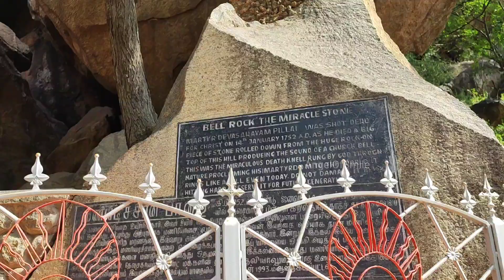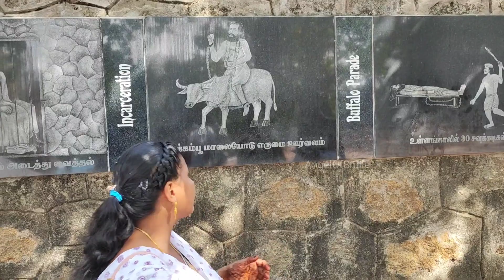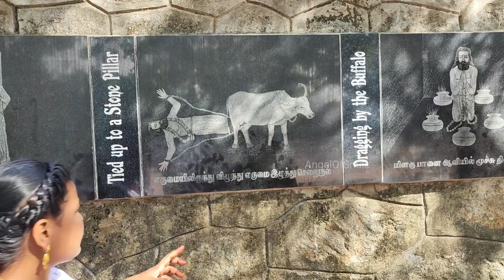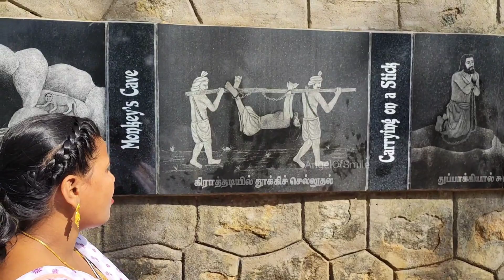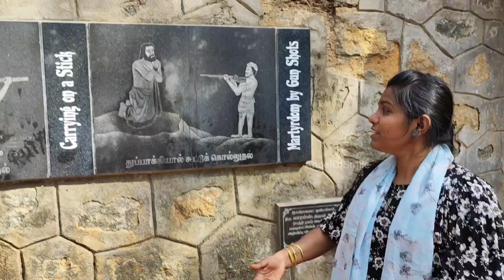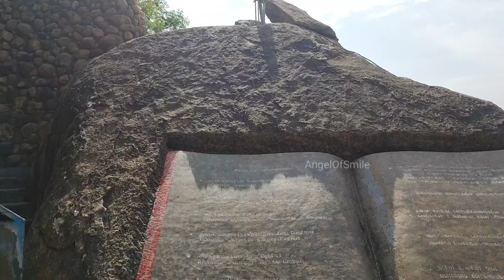This is how Devasahayam Pillai was killed😢😣 TRUE STORY OF DEVASAHAYAM PILLAI🙏